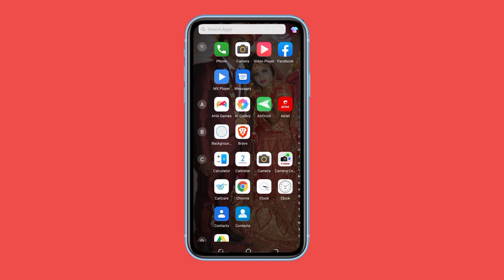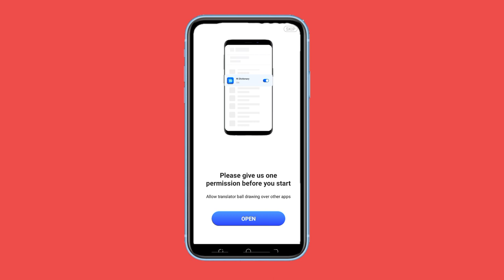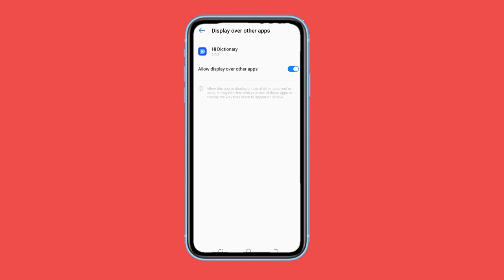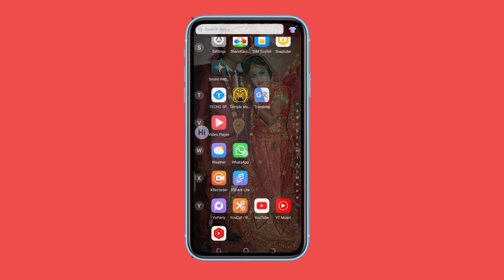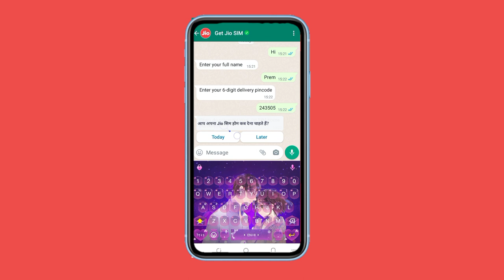WhatsApp translate chat | translate chat 😃 translate chat to english | chat translator for whatsapp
chat translator for whatsapp
translate chat app

Video related